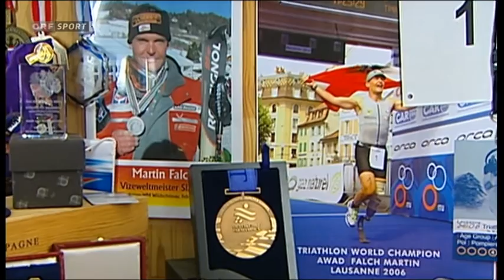ORF Sport Plus (2013-06-13) 1845Uhr - Martin Falch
ORF Sport+ Beitrag zum Thema Para-Triathlon.

Sender: ORF Sport+
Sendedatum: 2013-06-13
Sendezeit: 18:45Uhr